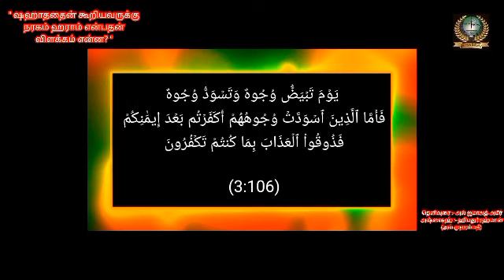" ஷஹாததைன் கூறியவருக்கு நரகம் ஹராம் என்பதன் விளக்கம் என்ன? "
" ஷஹாததைன் கூறியவருக்கு
 நரகம் ஹராம் என்பதன்
விளக்கம் என்ன? "